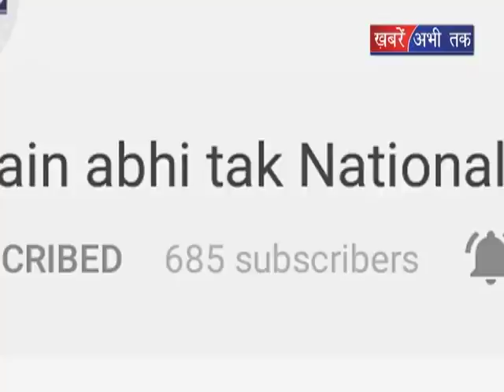गुरूग्राम- हवा और पानी के बदले 'धूल ही धूल' || Khabrain Abhi Tak Live